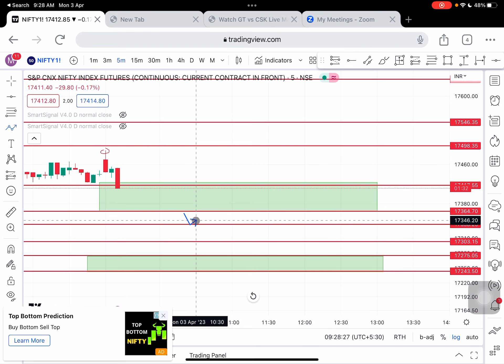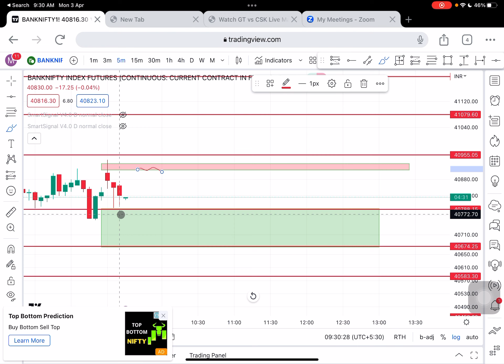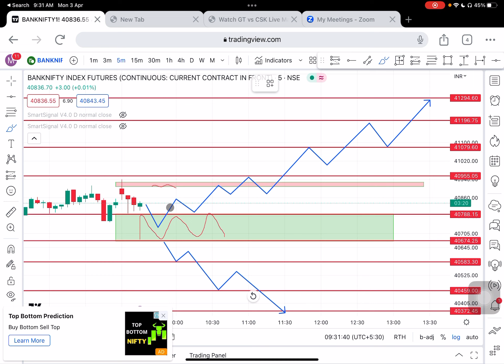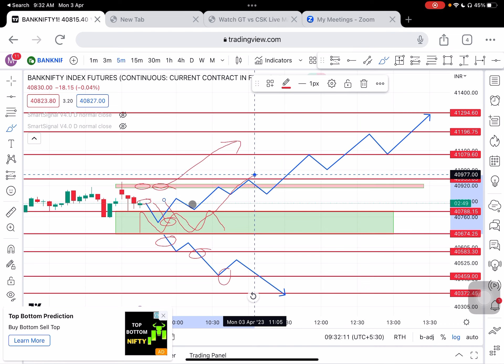Nifty Banknifty technical Analysis: livetrading and review of 03/042023